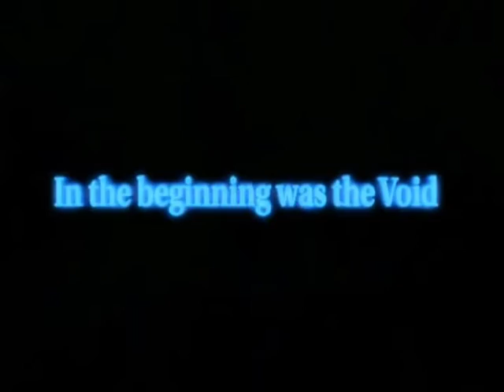DJ SELYAN NOTEK 04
DJ SELYAN NOTEK